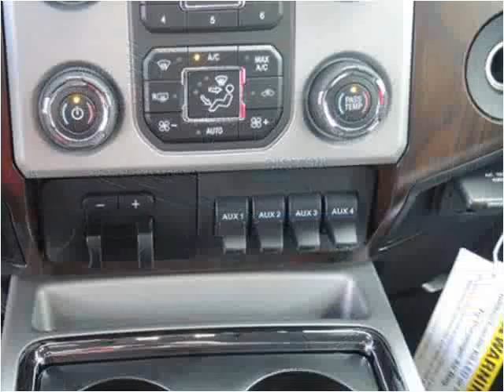2015 Ford F250 New Cars Manassas VA